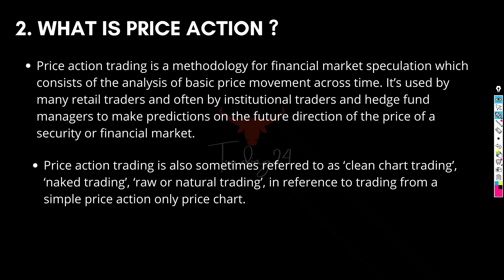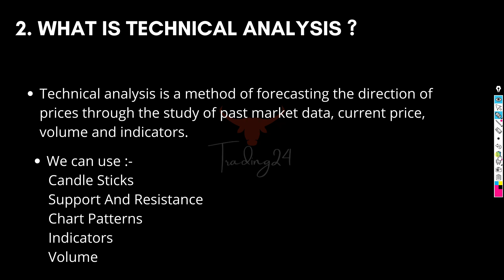What is Price Action and Technical Analysis || Part - 02 ||latest Video||Basic To Advance Series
SCANNER LINK :-